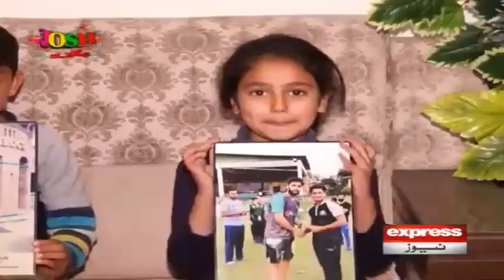Exclusive Talk With Rohail Nazir And His Family | Josh Jaga Day | PSL 6 Special | Express News |ID1I